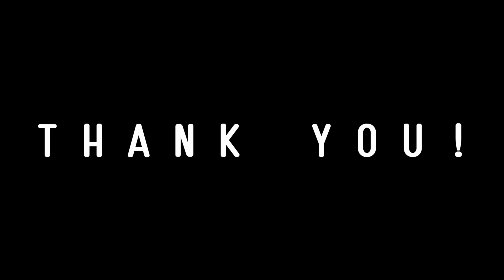弛んだ二の腕を引き締める６分間トレーニング【リエトレ】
【エラスチン×HMBで理想の身体を作るMakeBの情報はこちら⬇︎】

二の腕のたるみが気になる方はぜひチャレンジしてみてください！私も頑張ります！

解説動画はこちら↓
「弛んだ二の腕を引き締めるトレーニングを解説します【リエトレ】」

【Profile】
Rotterdam世界選手権、日本女子初の『ロンジン・エレガンス賞』受賞。LondonOlympic(2012年)にも同じ体操選手である兄の和仁選手、弟の佑典選手とともに出場。2020年東京オリンピック・パラリンピック競技大会組織委員会理事。

※ 個人的なメッセージや質問はお控えください。